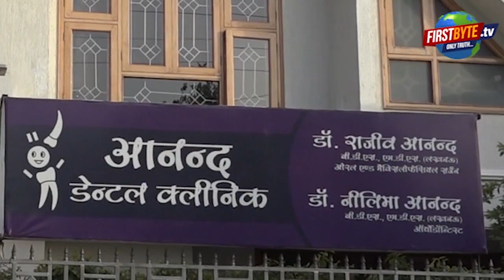आर्ट कैरेट की इश्क प्रदर्शनी में हुआ धमाल, मॉडल ने किया रैम वाक । Firstbyte.Tv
आर्ट कैरेट की इश्क प्रदर्शनी में हुआ धमाल, मॉडल ने किया रैम वाक
क्वीन आफ मेरठ सोनिया वर्मा चुनी गयी
फर्स्ट रनर अप वर्षा गोयल और सेकंड रनर अप साधना गर्ग  बनी
प्रदर्शनी में शहर की महिलाओं ने की भागीदारी